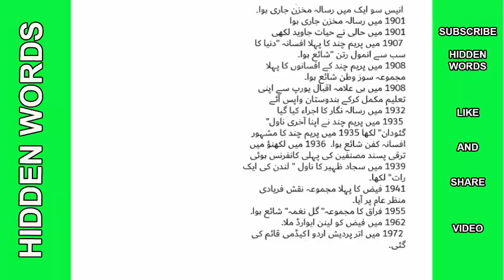Lecturer Urdu | PPSC Urdu Lecturer Preparation | Urdu Lecturer Test Questions by hidden words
This video Lecturer Urdu OR PPSC Urdu Lecturer Preparation OR Urdu Lecturer Test Questions is just a attempt for ppsc urdu lecturer preparation.It cover some important questions about famous books,their dates of publishing,important event dates,some dates that are very important to remember for ppsc lecturer urdu tests.These question are important for all subject specialist urdu post of FPSC,PPSC,NTS and all other department that offer some jobs of lecturer,subjects specialist or instrutor on subject base.
I hope this video cover your are required information and you will like this video.If you lke it,please donot forget to hit LIKE button,SUBSCRIBE HIDDEN WORDS youtube channel and HIT BELL ICON to get the notification of every upload on my youtube channel hidden words.